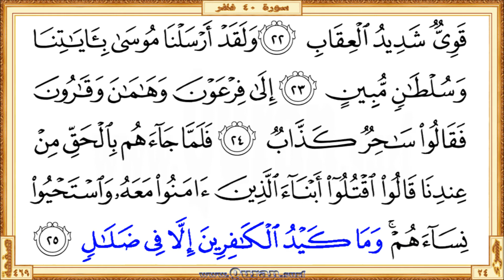Holy Qur'an Page 469: HD video || Reciter: Saad Al-Ghamdi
•  The first verse: Surah Ghafir - Aya 17 (Alyawma tujza kullu nafsin bima ...)

  •  The last verse: Surah Ghafir  - Aya 25 (… kaydu alkafireena illa fee dalalin)